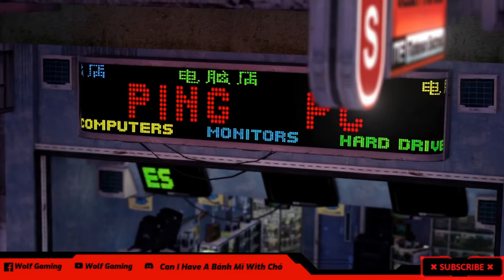Sleeping Dogs Playthrough #4 (No Commentary)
Good morning Good evening Good afternoon and Good night to all of you wonderful people watching my video hope you all have a great day and if today is your birthday then happy birthday .
Or just like share and subscribe Good morning Good evening Good afternoon and Good night to all of you wonderful people watching my video hope you all have a great day and if today is your birthday then happy birthday .